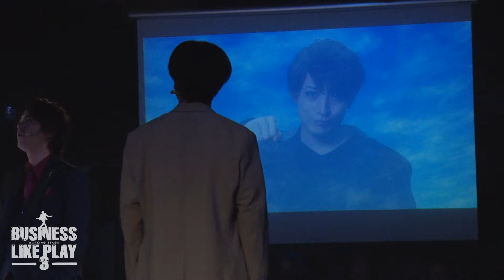【公式】「ビジネスライクプレイ3」公演ダイジェスト映像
赤澤燈主演！コメディ×ダンスの融合！川尻恵太のサラリーマン・コメディ「ビジネスライクプレイ3」上演！

‹公演概要›
ワーキング・ステージ「ビジネスライクプレイ3」
■公演期間：2024年5月3日（金・祝）～5月11日（土）
■劇場：新宿FACE

■スタッフ
脚本・演出：川尻恵太
音楽　　　：あらいふとし + ミヤジマジュン
振付　　　：EBATO

■キャスト
赤澤燈　松井勇歩　健人
加藤将　菊池修司　平賀勇成
平野良
今立進
エハラマサヒロ

■チケットスケジュール
【一般発売】
2024年4月13日（土）12:00～

‹あらすじ›
営業職の日野洋治は、ひょんなことから「株式会社ＷＥＥＫＬＹ」に転職。
配属された金平班は、コピーライターの土田万平をはじめ、ろくに仕事もせず遊ぶように過ごすサラリーマンたちばかりだった…。
しかし日野の一生懸命さにチームが一致団結し、大きな案件「雪解けチョコレート」と「ポテトチップス 海鮮ミックス味」をゲット！チームはほんの少しずつ成長していた！

ここまでが前回のお話。
今度の金平班は、業界一のエリート企業「電信」と共に共同プロジェクトに挑むことに！？
しかし、共同とは名ばかりの下請け。かなりマウントを取られる。
そして電信は、業界の小さな会社を吸収しながら、シェアを拡大していた。果たして、WEEKLYはこのまま飲み込まれてしまうのか。
今、負けっぱなしの大人たちの最底辺からの逆転劇が始まる。

■主催
World Code、アミューズキャピタルインベストメント